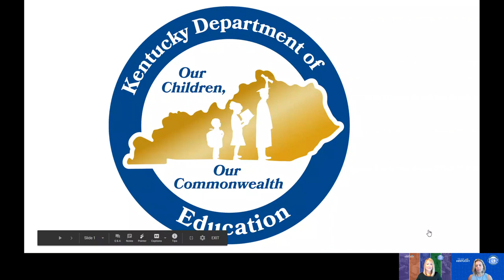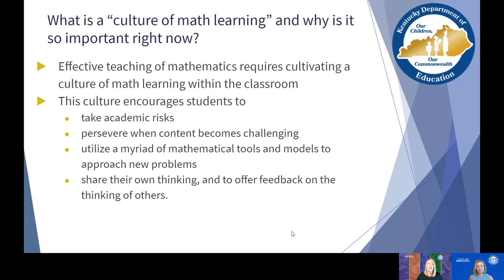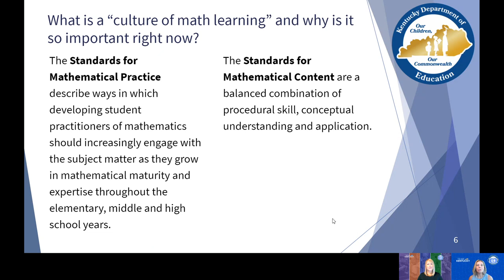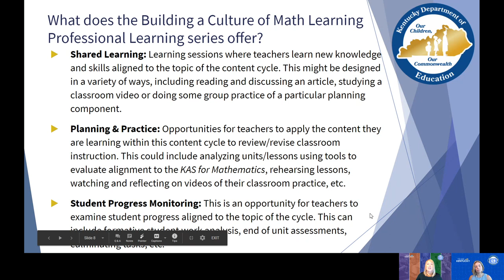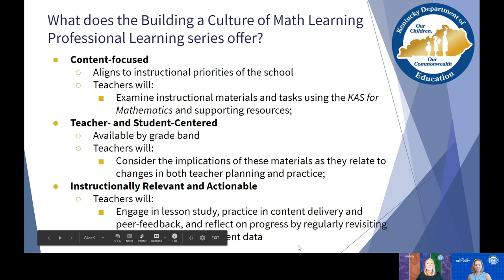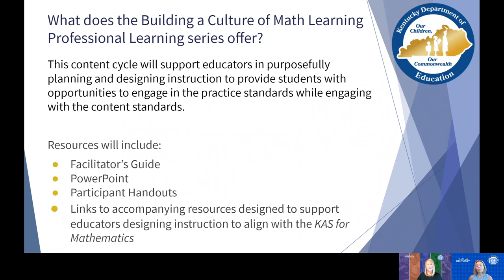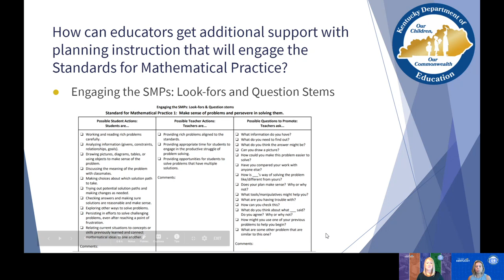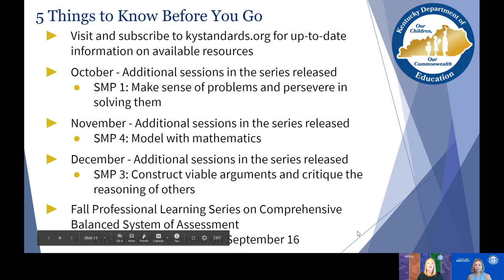KDE - Building a Culture of Mathematics Learning